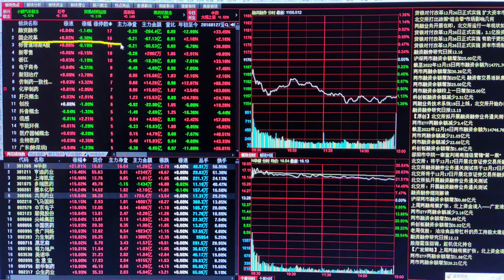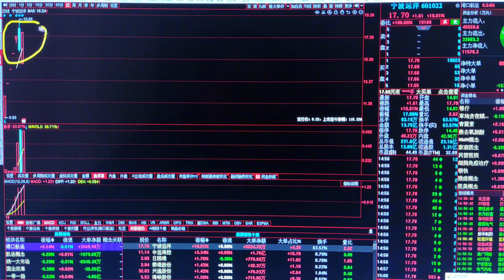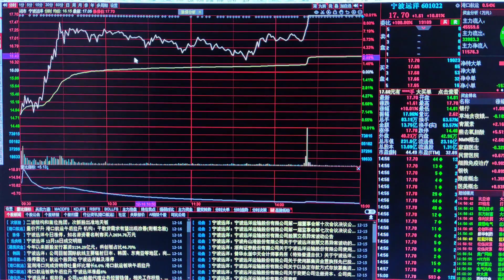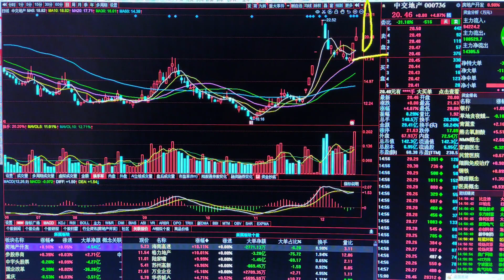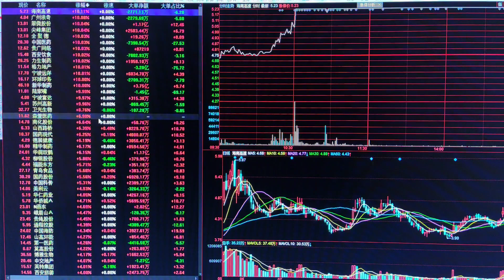国企改革主线确立，跨年牛股花落谁家？